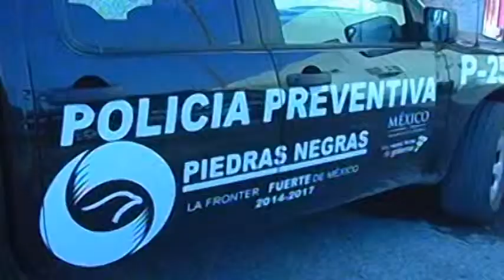12 NOTICIAS Dos detenidos por violencia familiar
12 NOTICIAS.-
PIEDRAS NEGRAS., COAHUILA. Dos personas fueron detenidas por policías municipales por el delito de violencia familiar en reportes diferentes en los sectores privada blanca y cumbres, los responsables fueron puestos a disposición del ministerio público, así lo informa el Oficial Roberto Almaraz.